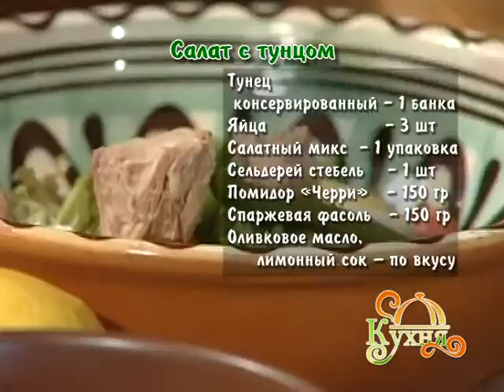Кухня. 25 июля 2015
В жаркий летний день приятно охладиться холодным супом «Гаспаччо» и насытиться салатом с консервированным тунцом. Рецепты этих блюд, Вашему вниманию, в программе Карины Давтян «Кухня». Приятного аппетита!